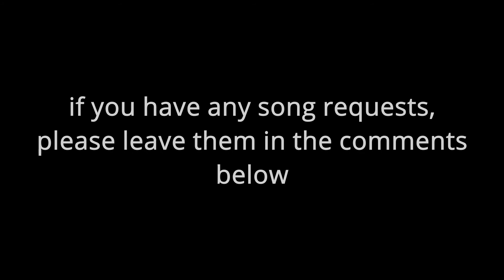Lindsay Stirling - Roundtable Rival/Beat Saber #7